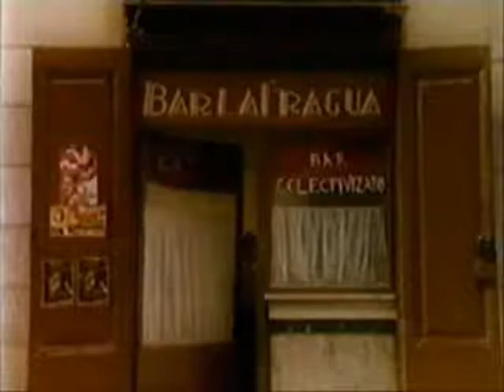An Anarchist's Story - Ethel MacDonald - Part 6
movie by Mark Littlewood

Ethel MacDonald (24 February 1909—1 December 1960) was a Glasgow-based Scottish anarchist and activist and, in 1937, during the Spanish Civil War, a propagandist on Barcelona Anarchist radio.